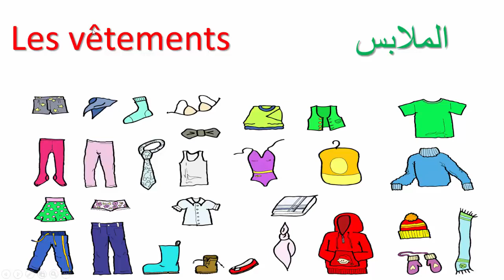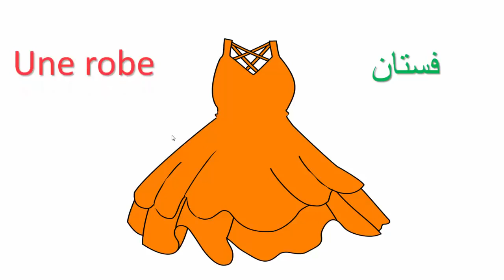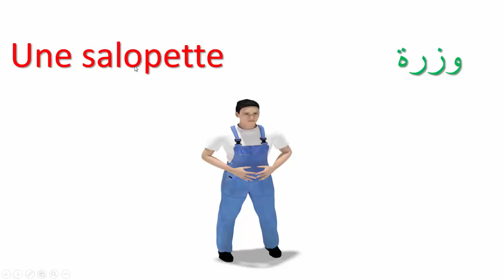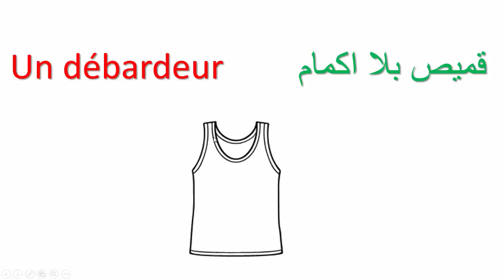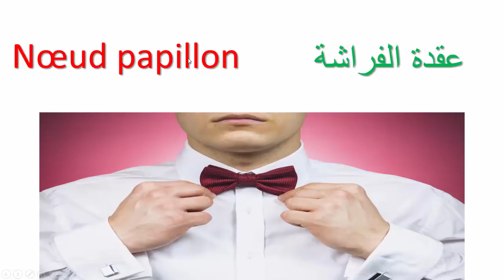الملابس باللغة الفرنسية